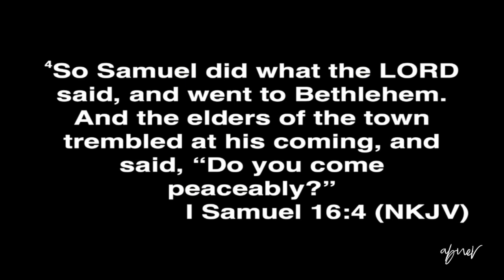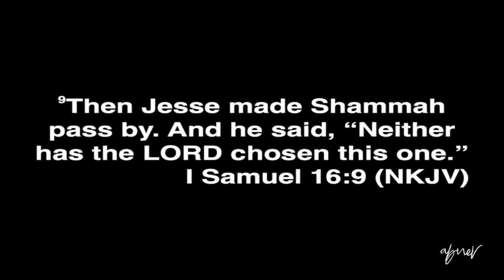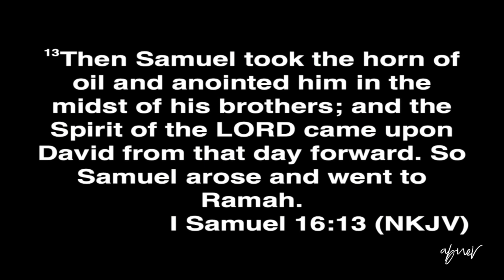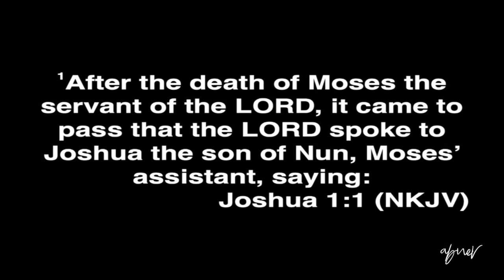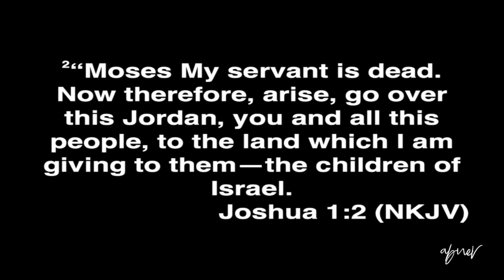Word of the Lord for 2022 and Beyond // Part 4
The conclusion of this incredible four part series with Abner Suarez. In it, he explains what he feels the Word of the Lord is not only for 2022, but for years to come.